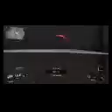Gamer Series 419